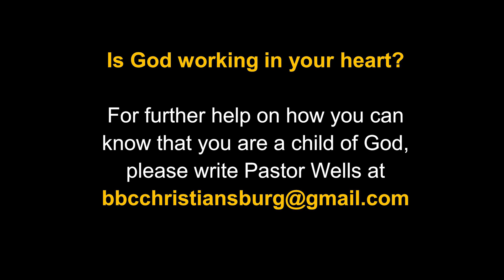WI-22 Study 5: "How Should We Then Live" Pt. 7 - Pastor Wells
January 4, 2023- Wednesday - Bible Baptist Church - Christiansburg, VA
Series: "Who Am I?"
WI-22 Study 5: "How Should We Then Live" Pt. 7
As Believers live the Spirit-filled life, they must understand the enemy will not be content and will oppose. This part looks at what the Spirit-filled believer will look like as an employee or employer. Then it turns to the next section on the spiritual warfare believers will inevitably face as they live for the Lord. A vital understanding as we learn "Who Am I" in Christ, and "How Should We Then Live".